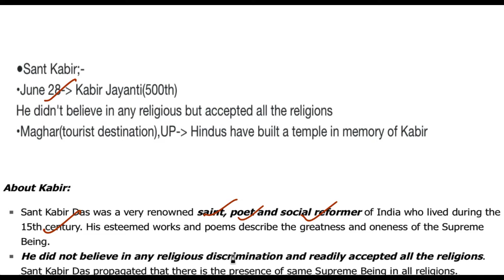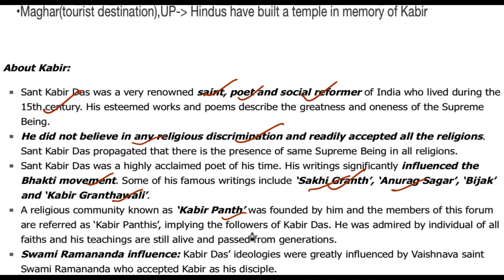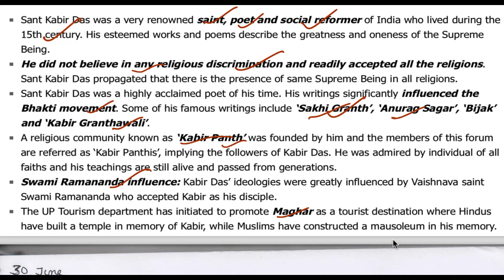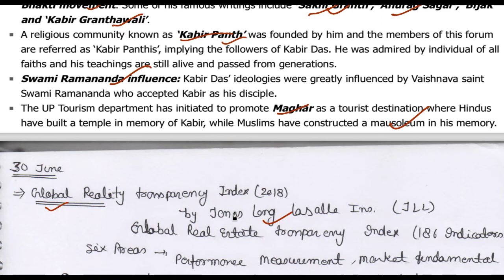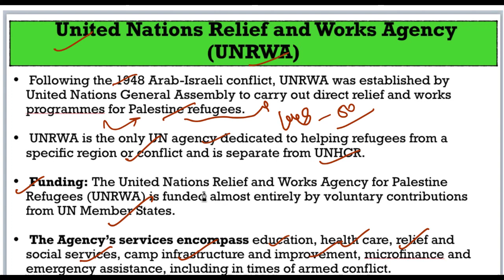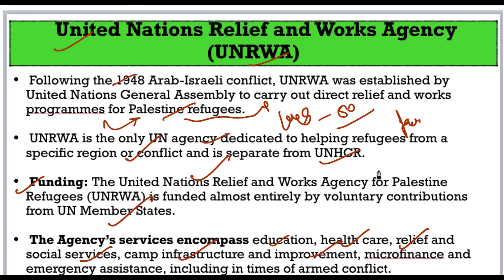30 June 2018, हिन्दी Prelims Updater Series, News Discussion hindu, PIB, Yojana UPSC, CSE, IAS